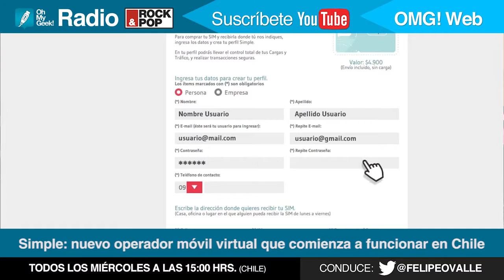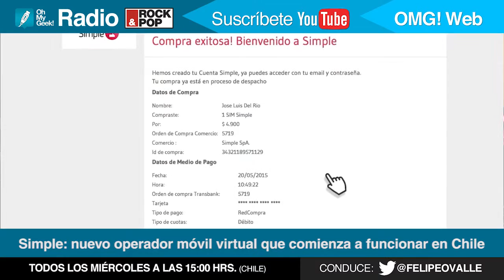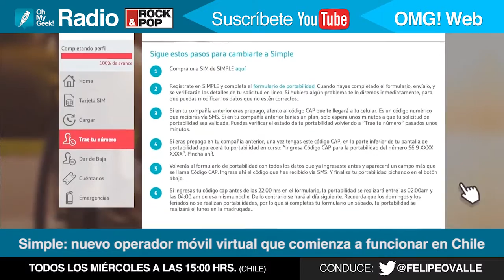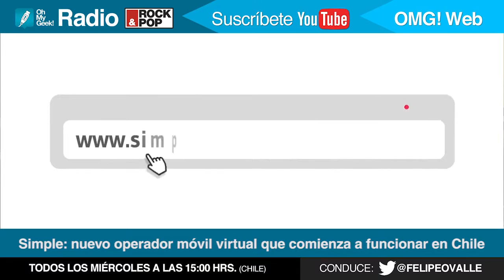Entrevista Simple - OhMyGeek! Radio